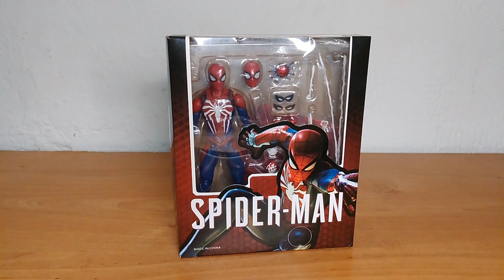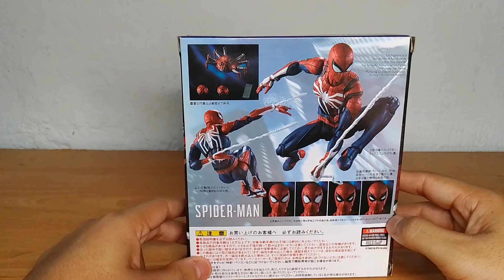Unboxing y review - Figura spiderman (PS4) // Bootleg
Que tal amigos como están, el día de hoy les traigo  el unboxing y la review de la figura bootleg de spiderman del video juego de PS4.